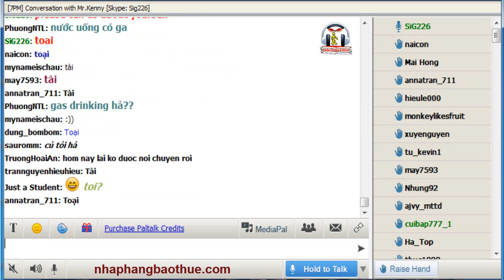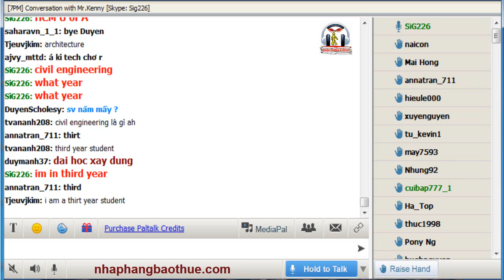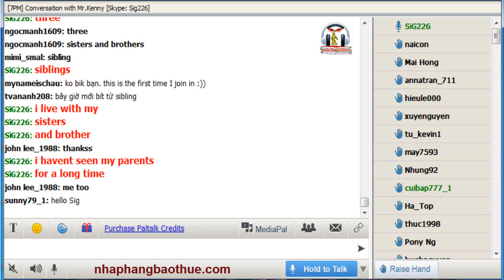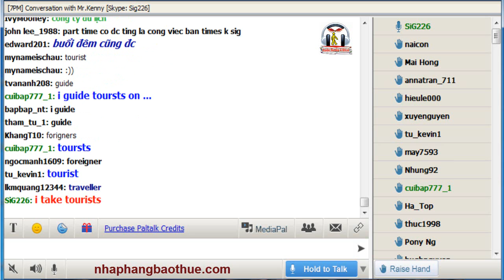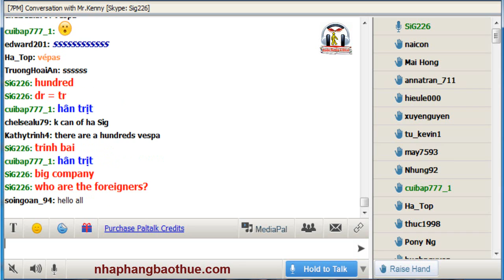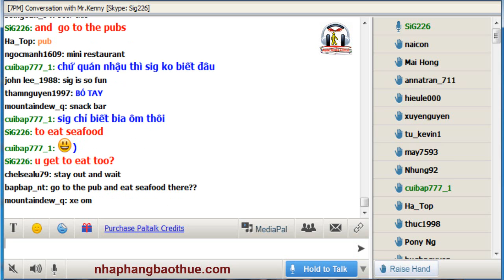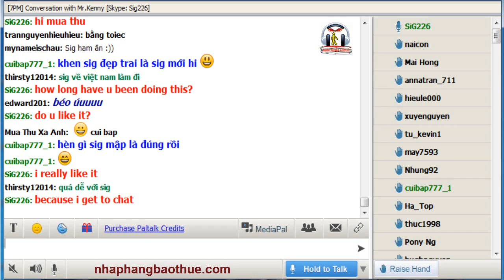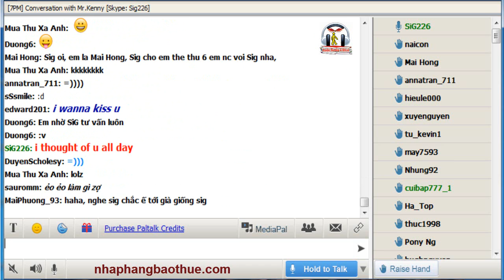Vol.147 - English Conversation on Paltalk to Kenny N - Track 1461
Kho sách nói dành cho người mù